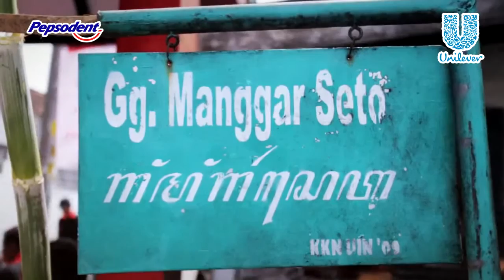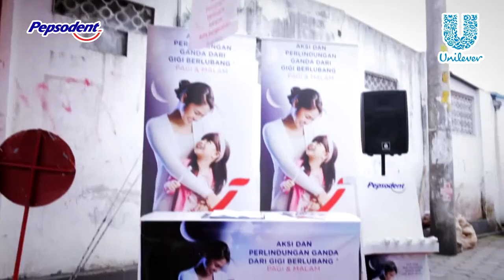PEPSODENT MERDEKA DARI GIGI BERLUBANG - YOGYAKARTA - JUMINAHAN MANGGAR SETO